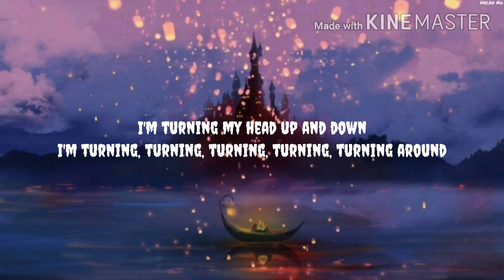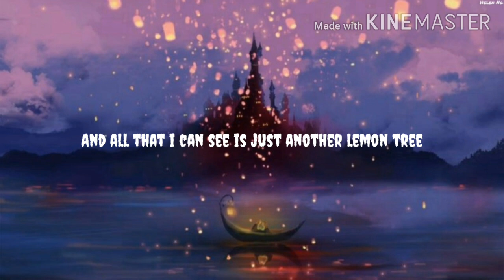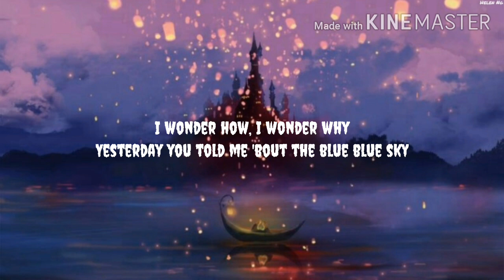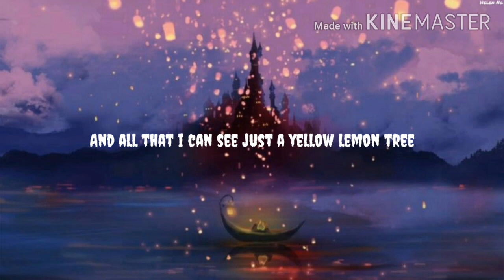Gustixa - lemon tree (lyrics) "i wonder how, i wonder why"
Artist : Gustixa
Song : Lemon Tree